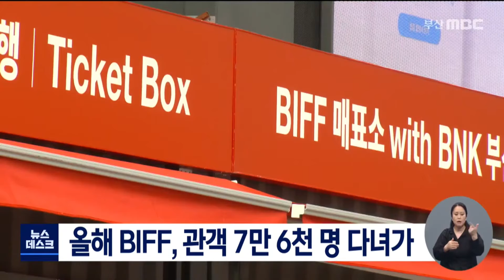부산국제영화제 수상작 선정.. 10일 간 8만 3천명 찾아 (2021-10-15,금/뉴스데스크/부산MBC)